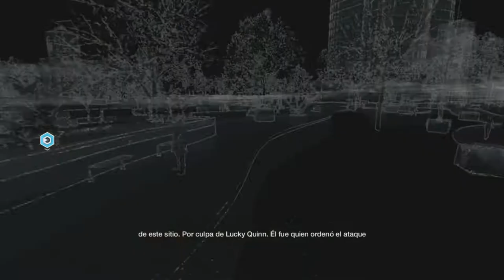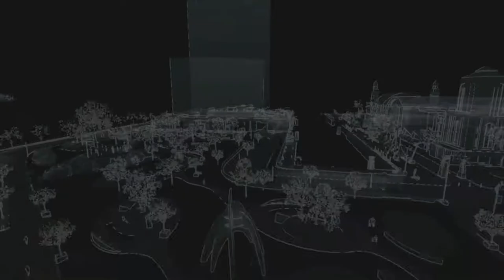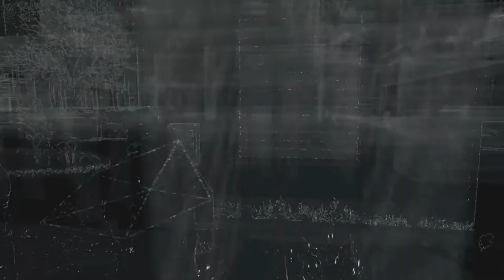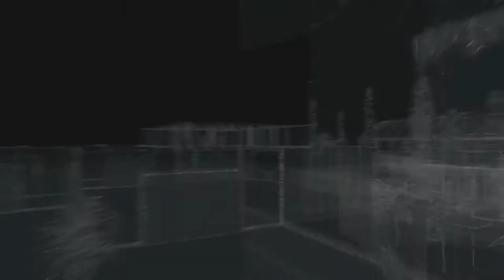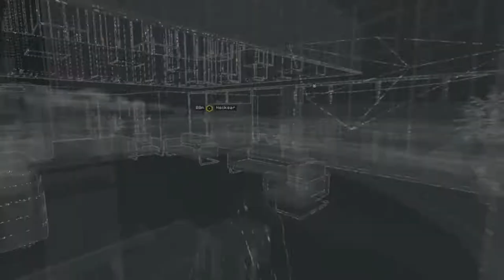Watch Dogs # 44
Gameplay Watch Dogs jugado en Xbox One.